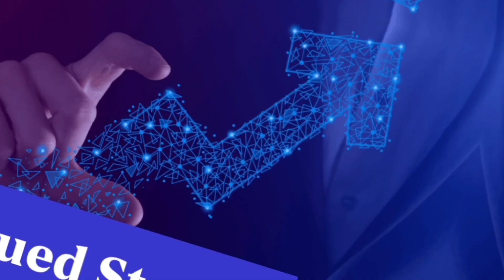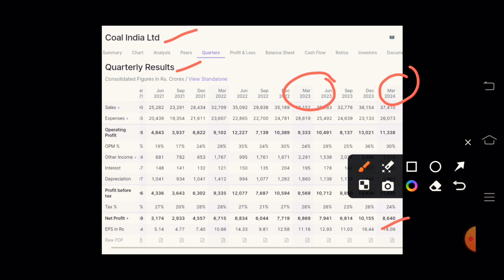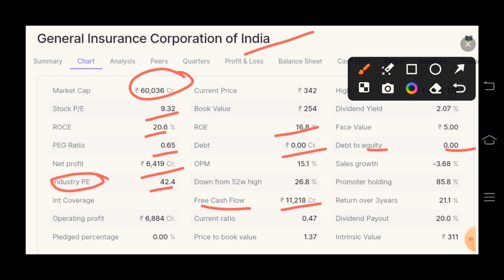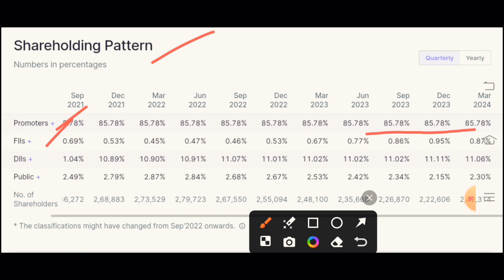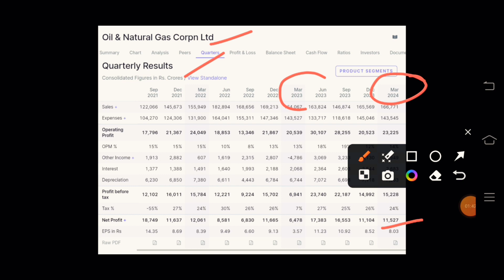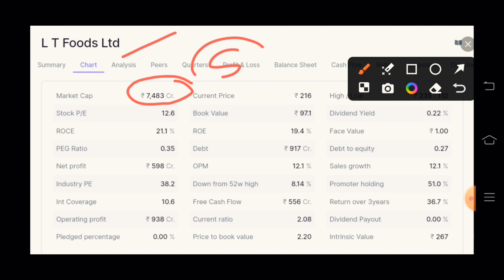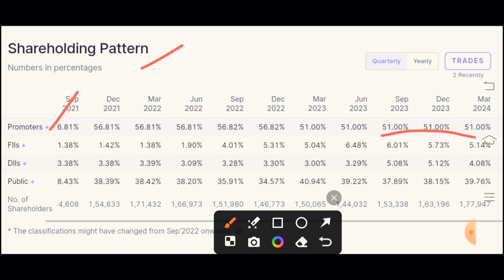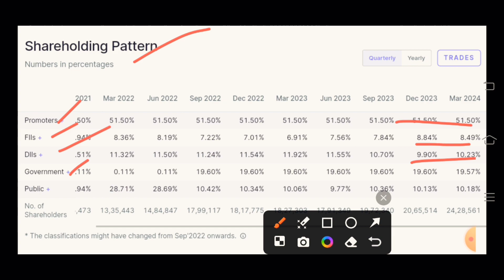Undervalued Stocks To Buy Now 2024 | Fundamentally Strong Stocks | Stocks Under Rs500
In This Video Undervalued Stocks To Buy Now 2024 | Fundamentally Strong Stocks | Stocks Under Rs500

Topic Discussed:-
undervalued stocks
stocks
undervalued stocks to buy
stock market
penny stocks
stocks
stock market
fundamentally strong stocks 2024
best fundamentally strong stock for 2024
stock market
stocks
penny stocks
multibagger stocks
best stocks
stock market for beginners
ev stocks under 500
top stocks under 500
best stocks to buy
stock under 500
5 best stocks under 500
top stocks to buy now
stocks under 500rs
how to pick stocks under 1 min